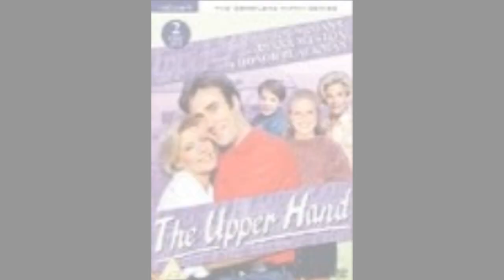the upper hand theme song